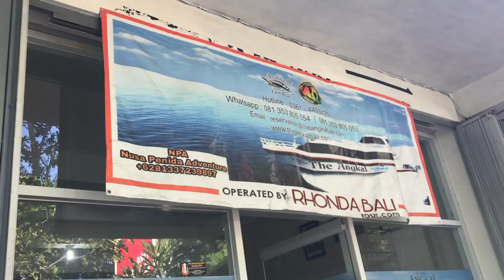BALI VLOG | NUSA PENIDA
Hey guys! so I went to Nusa Penida, the experience was cool. I chose the East Tour package which included
Diamond beach (be prepared for that A LONG walk down)
Atuh Beach (Also a LONG WALK DOWN)
teletubbie Hil (it was okay didnt look like the pics)
Tree house (you have to pay 50,000 IDR to take pics on there. I didn't walk down because the walk was far.
 ((What's app is what they use over there. you may want to download it)

(They Pick you up from from your hotel and drop you off. they have someone waiting for you at the other side of the port) ((57 USD for each person))

There are Other Packages!!

I STARTED MY OWN COMPANY CALLED LOVE CHARMZZ WHERE I SELL BEAUTIFUL STATEMENT PIECE BAGS.